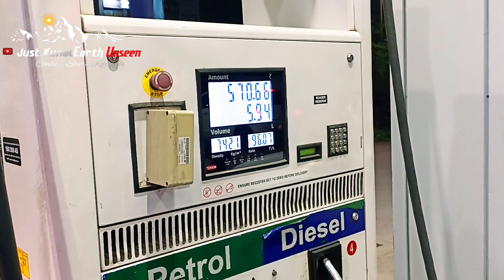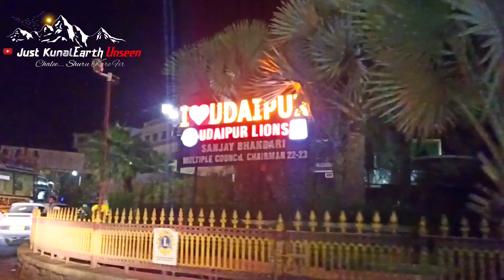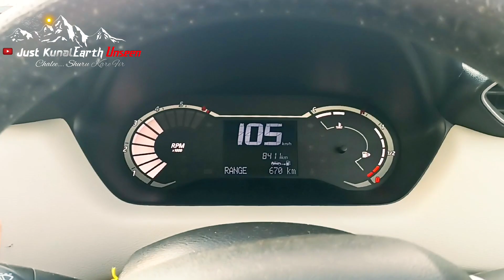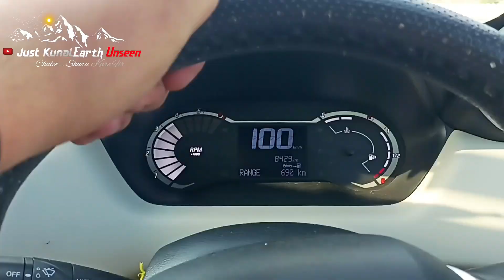1200km Vadodara to Chandigarh 1200km NonStop | JustKunalEarthUnseen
1200km Vadodara to Chandigarh 1200km NonStop | Roadtrip 1200km by car | JustKunalEarthUnseen

Hi..
welcome to our JUSTKUNALEARTHUNSEEN youtube channel.

friends Maine is video pe sab kuch bataya hai Vadodara se Chandigarh Tak kitna hai 1200km or kitna time laga or kitna petrol laga guys total distance hai 1200 km or route Jo liya hai Maine bhot hi mast route hai guys I hope AAP bi usi route se up down kare thanks 🙏 😘

I hope this video is helpfull for you guys

thanks for sharing nd watching ☺️

Vadodara se udaipur kaise jayenge
Vadodara se Ahmedabad kaise jayen
Vadodara se ajmer ke liye konsa route hai
Vadodara se Chandigarh kaise Jaye
Charkhi dadri to chandigarh new highway
Jaipur to chandigarh by road
Vadodara se chandigarh ka kitna kilometre hai
Vadodara se chandigarh ka rasta
Vadodara se chandigarh ka rasta kaisa hai
Vadodara se chandigarh ka route
Vadodara se chandigarh kab tak pahunch jaega
Vadodara se chandigarh ki duri
Vadodara to chandigarh 1200km car
Vadodara to chandigarh by road
Vadodara to chandigarh kitne kilometre hai
Vadodara to chandigarh road trip
Vadodara to udaipur road trip
Nissan magnite 2023
Nissan magnite road trip
Nissan magnite roadtrip 2023
Vadodara to chandigarh 1200km non stop
travel vlog
udaipur tour
udaipur tourist places
udaipur vlog
Chandigarh to udaipur by road
Chandigarh to jaipur